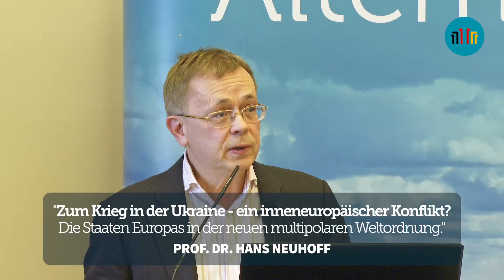Interfraktionelles Treffen der Europapolitiker der AfD-Fraktionen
Am 22. Mai kamen die fachpolitischen Sprecher für Europapolitik der AfD-Fraktionen aus Bundestag und Landtagen zu einem Treffen zusammen. Im Video findet ihr kurze Ausschnitte aus den Vorträgen von Bernhard Zimniok – Mitglied im Europäischen Parlament (AfD), Dr. Hugh Bronson – Mitglied im Berliner Abgeordnetenhaus (AfD) und Prof. Dr. Hans Neuhoff – Mitglied des Bundesfachausschusses „Außen- und Sicherheitspolitik“ der AfD.